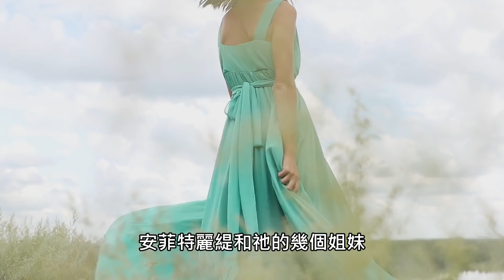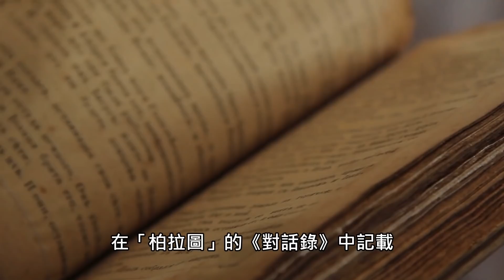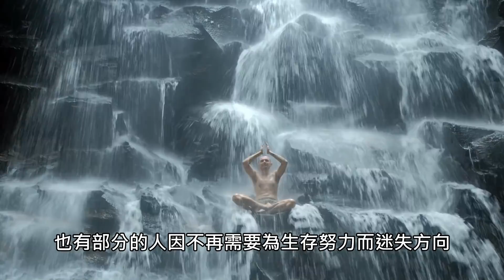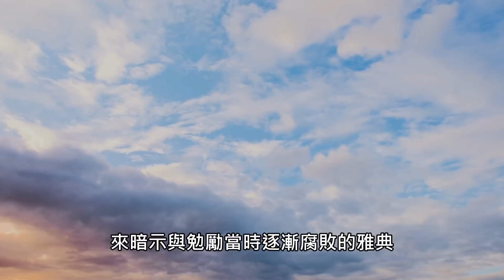【希臘神話】一言不合就引發海嘯地震？權力滔天的海神｜波塞頓（Poseidon）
掌管廣闊水域的
擁有著崇高的地位與強大神力
祂有著黑帝斯的霸道
也有著不輸宙斯的花心
性情陰晴不定的狂暴
可以說是希臘神話裡
最無法無天的存在

【章節整理】
00:00 海神躁動的野心
01:08 希拉領導天神造反
02:42 陰晴不定的神性
03:50 波塞頓的愛情觀
05:07 傳說的亞特蘭提斯
07:31 結語
Some materials of this channal's films are derived from internet.They are used to enhance the atmosphere of the stories.If the films cause any loss to the copyright owners of the materials, please contact us immediately.